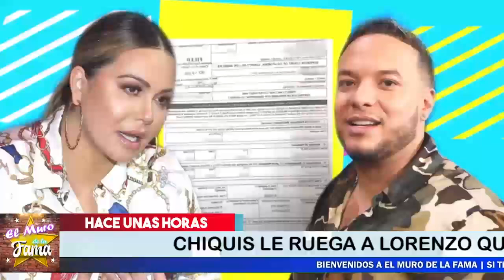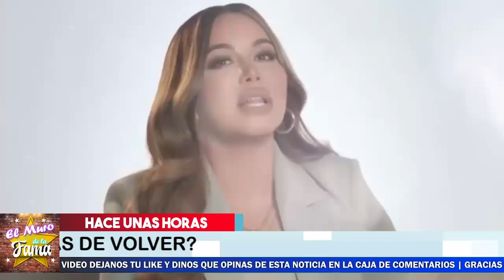🚨🔥Lorenzo Mendez 𝗡𝗼 𝗦𝗲 𝗲𝘀𝗽𝗲𝗿𝗼 𝗘𝘀𝘁𝗲 𝗥𝘂𝗲𝗴𝗼 De Chiquis Rivera😱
El cantante Está Devastado tras enterarse los motivos del ruego de su ex-esposa ​
chiquis nos cuenta si fue amante de esteban loaiza...

Jamás lo reconocería, pero Jenny los vio, sufrió y les platico a los más allegados, Nunca lo va a reconocer si su mamá lo llego a decir es por algo, y la vimos sufrir

lmurodelafama

¡ BIENVENIDOS ‼️

Entertainment
Television program
noticias de espectaculos
espectaculos noticias
noticias de la farandula
tv mexicana
Televisa espectaculos
chismes
escandalo de los famosos 2021
farandula 2021
chisme de farandula
karol tamiko
programa hoy
suelta la sopa
polemica
Ventaneando